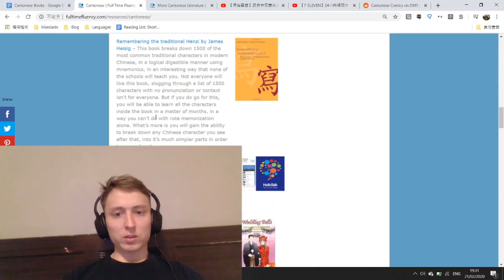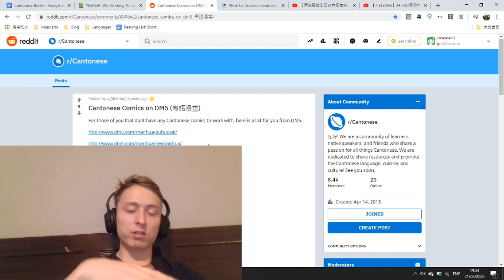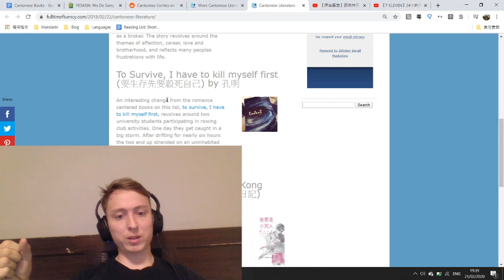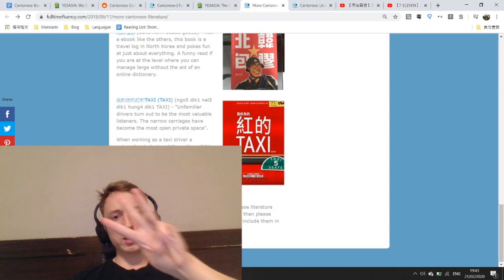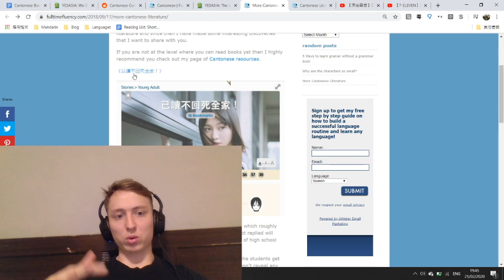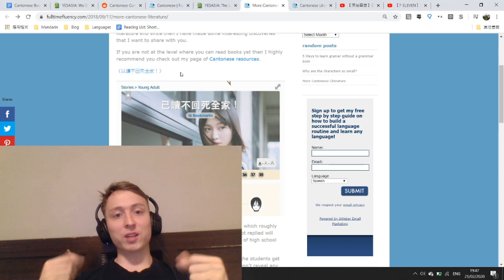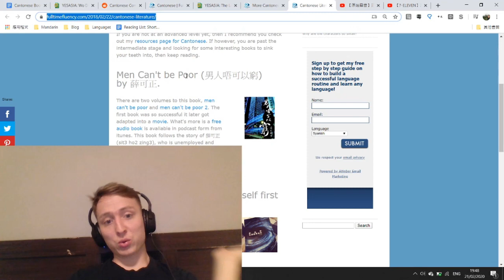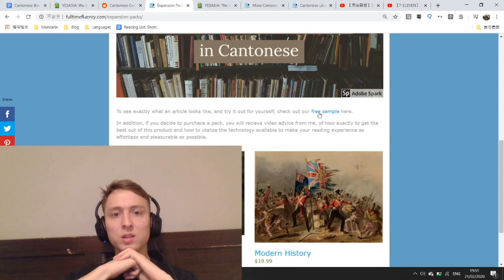Top 5 Cantonese Books